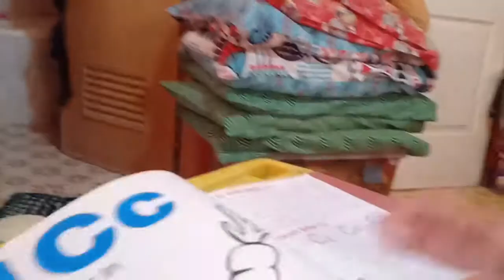V#10: Play Time & Learn Colors, Numbers & Letters 😂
Kiera's Life: V#10